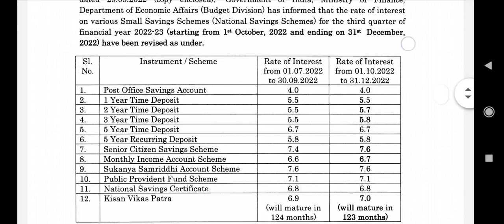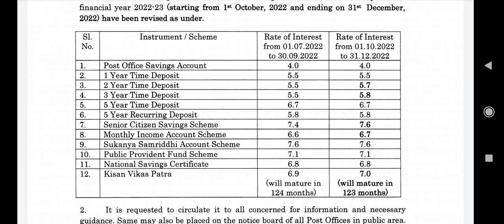POST OFFICE INTEREST RATE CHANGED 😲1ST TIME POSITIVE CHANGE